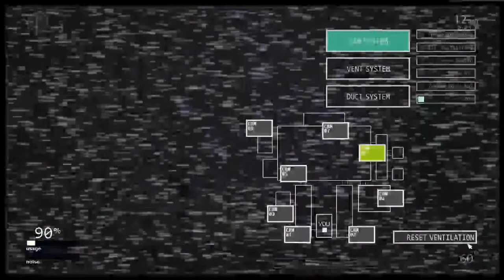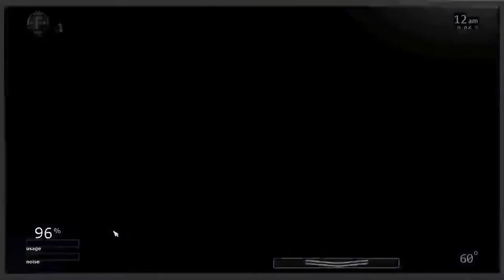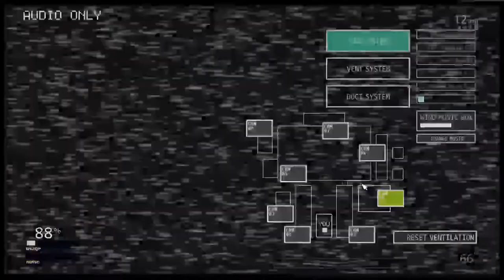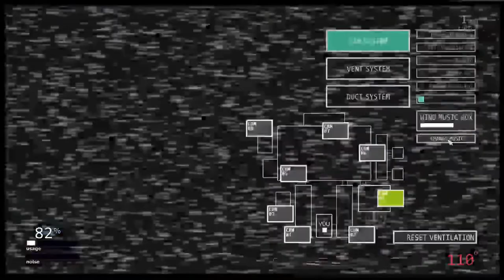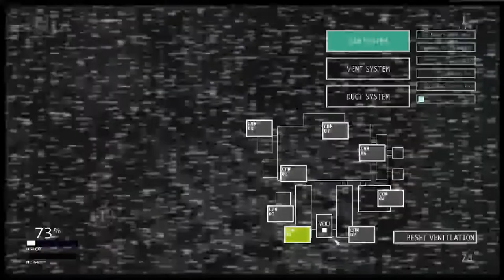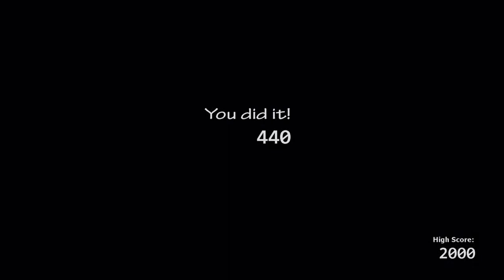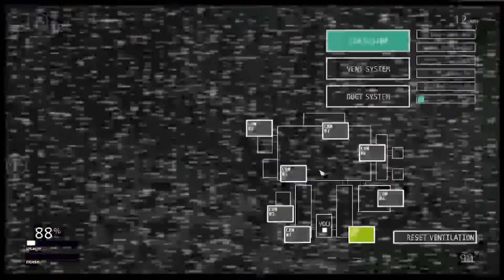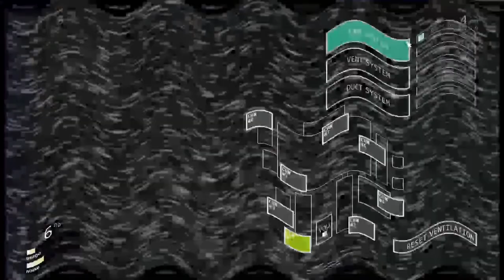Fnaf UCN ultimate custom night part 7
Pay Attention 1 and maybe 2.